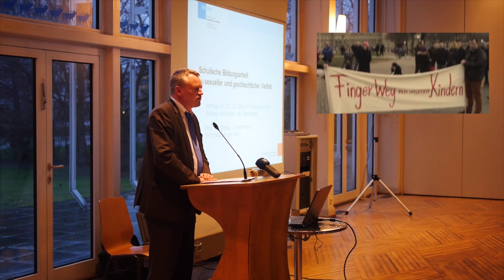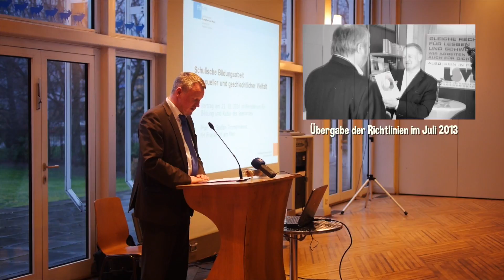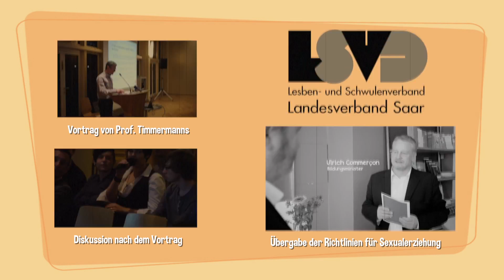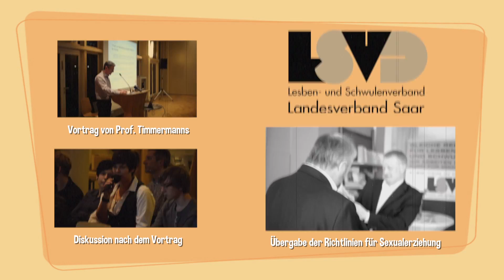Warum Homosexualität im Unterricht wichtig ist. Bildungsminister Commerçon.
"Es geht nicht um Indoktrination, das Gegenteil ist der Fall!" Das sagte der saarländische Bildungsminister Ulrich Commerçon am 21. März 2014 im Saarbrücker Bildungsministerium. Titel der Veranstaltung: "Deutsch - Mathe - Homosexualität. Schulische Bildungsarbeit zu sexueller Vielfalt."

Die Umsetzung der neuen Richtlinien zur Sexualerziehung an saarländischen Schulen, die im vergangenen Sommer in Kraft getreten sind, flankiert der LSVD mit Workshops, Vorträgen, Podiumsdiskussionen und Aufklärungsprojekten direkt an den Schulen. „Aus der Wissenschaft wissen wir, dass homosexuelle Jugendliche ein erhöhtes Suizidrisiko haben. Da die Schule ein zentraler Ort der Sozialisation junger Menschen ist, muss man hier den Hebel gegen Diskriminierung und für ein respektvolles Miteinander ansetzen", sagt Hasso Müller-Kittnau, Sprecher des LSVD Saar.

Prof. Timmermanns, Vorsitzender der Gesellschaft für Sexualpädagogik, zeigt in seinem Vortrag Wege auf, wie Homophobie im schulischen Kontext nachhaltig bekämpft werden kann. In mehreren Publikationen und Auswertungen seiner Studien hat Timmermanns die entsprechende Stärkung der Lehrerinnen und Lehrer sowie erfolgreich kooperierende Aufklärungsprojekte für Jugendliche behandelt.

Die Vortragsveranstaltung am 21. März im Ministerium für Bildung und Kultur wurde vom Bundesprogramm  „Toleranz Fördern- Kompetenz Stärken" gefördert. Neben dem  Veranstalter LSVD Saar luden auch die Bundesstiftung Magnus Hirschfeld, die Landeszentrale für politische Bildung, die Aidshilfe Saar, pro familia, die Arbeiterwohlfahrt, Gewerkschaft Erziehung und Wissenschaft, die Gesamtlandesschülervertretung Saar sowie das Landesinstitut für Pädagogik und Medien (LPM) ein.